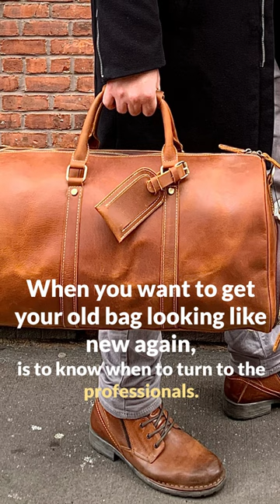Can you wash leather bags?